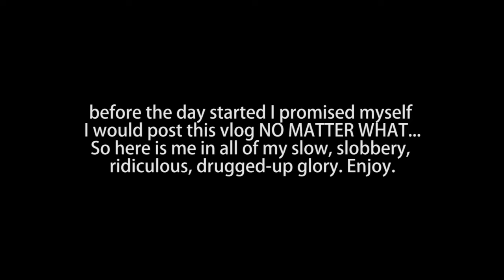Wisdom Teeth Removal - My Experience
My wisdom teeth had to come out. They put me completely under during the surgery. After I wake up I pretty much look like an idiot and I get way too excited about soup. I have to go back next year and get the top 2 removed. yay.

Hey, It's HJ! I make fun and informative vlogs a few times a week!  If you see something you like, give it a share, cause that means your friends might like it too.

*HILARIOUS* INSTAGRAM Q&A - Crazy Questions, Short Answers.